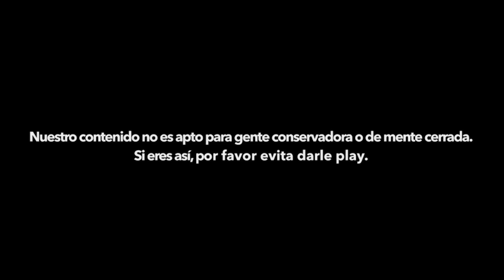El chiquitazo (Sexo 4nal)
Salimos a la calle en busca de mujeres que nos quieran hablar del tema... A romper tabus, señores...